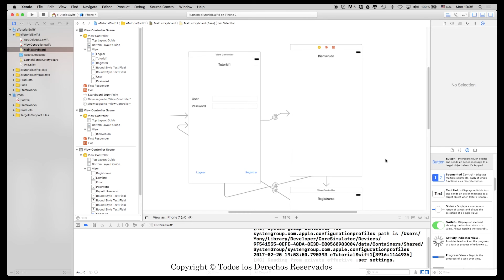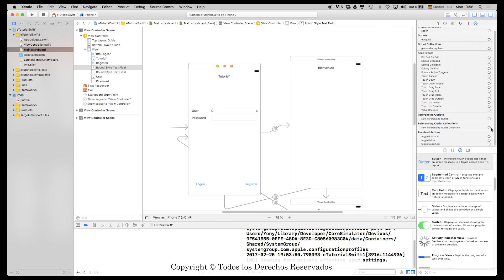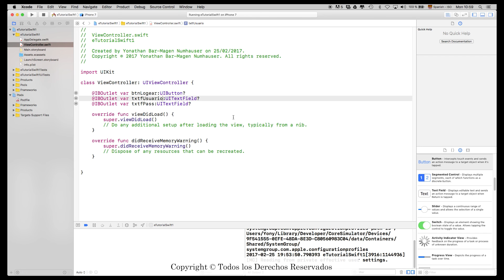Tutorial Swift: Primeras conexiones Vista Controlador